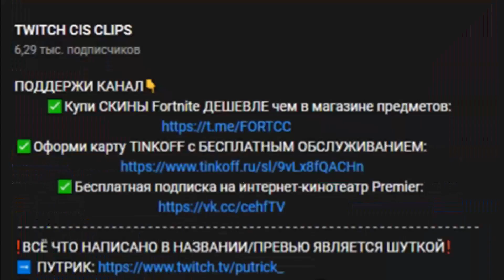БЕДНЫЙ ПУТРИК, СОВСЕМ ВОШЕД😳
✅Купи БП или СКИН ДЕШЕВЛЕ чем в магазине предметов:
❗️ВСЁ ЧТО НАПИСАНО В НАЗВАНИИ/ПРЕВЬЮ ЯВЛЯЕТСЯ ШУТКОЙ❗️